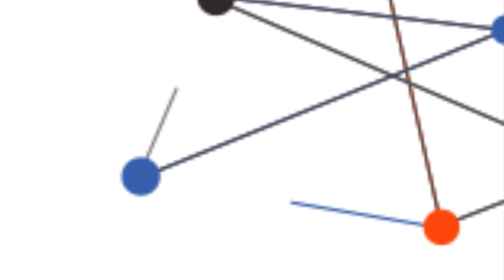Egypt IoT & AI Challenge'20 | Mazen Mohammed, STEM Track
Even if you have no experience with IoT or AI, It's okay.
Our mission is to put you on the success road by sharpening your technical and business skills required to qualify you to join the market.